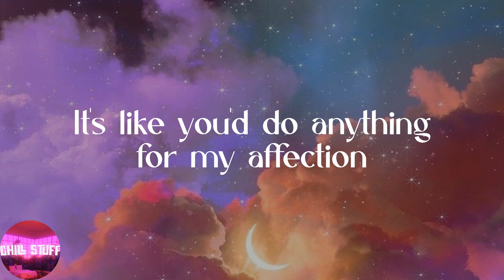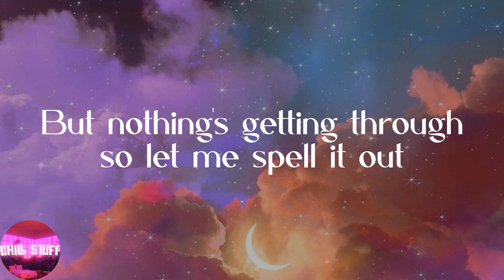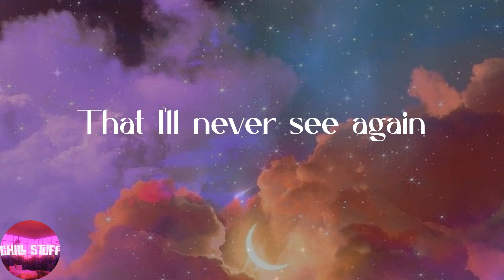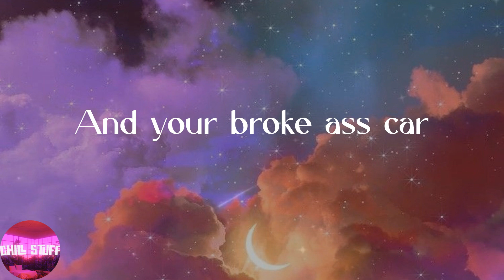GAYLE - abcdefu (Lyrics)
❣️Lyrics:
Fuck you
Fuck you
A-B-C-D-E
F you
Fuck you
A-B-C-D-E
F you
Fuck you
A-B-C-D-E
F you